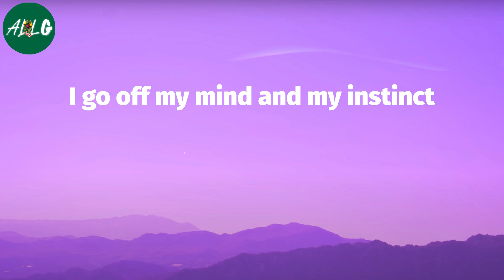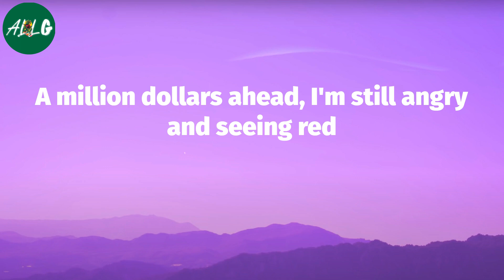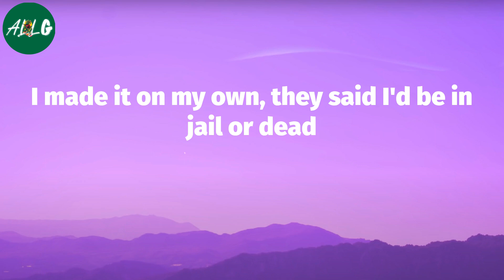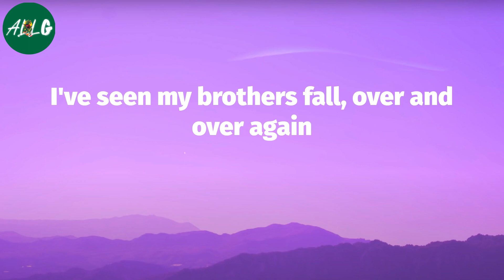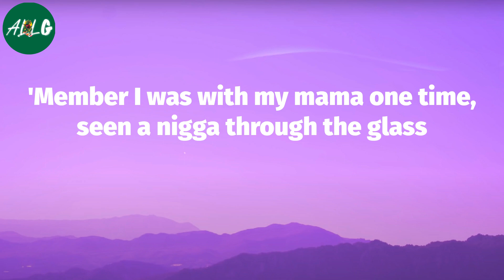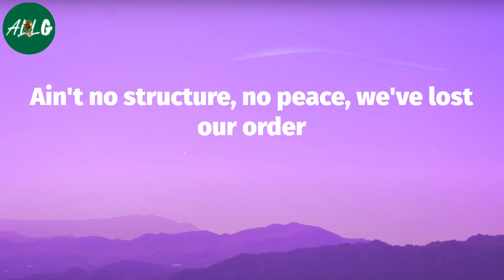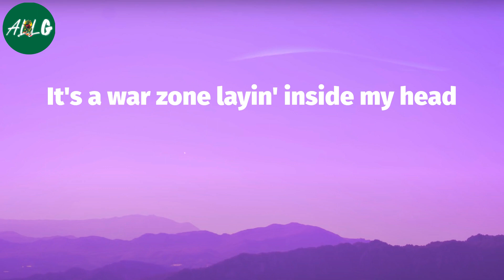G Herbo - PTSD